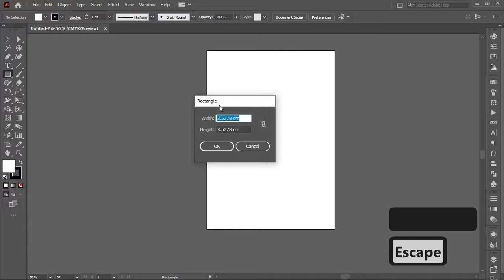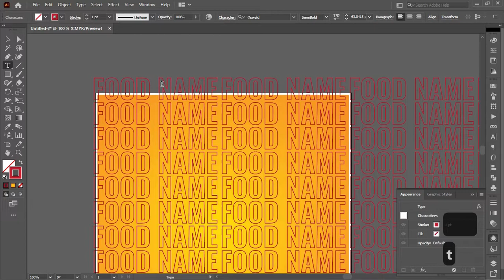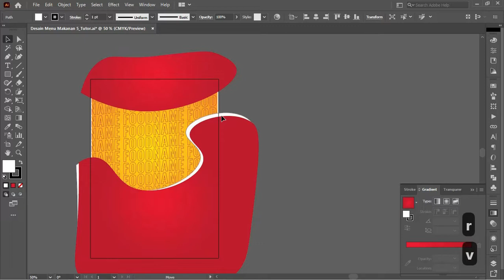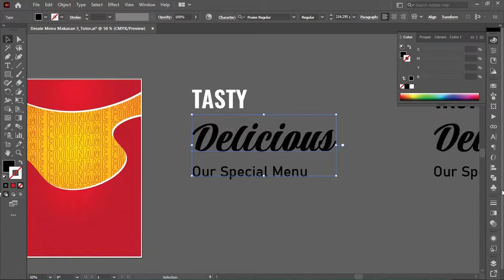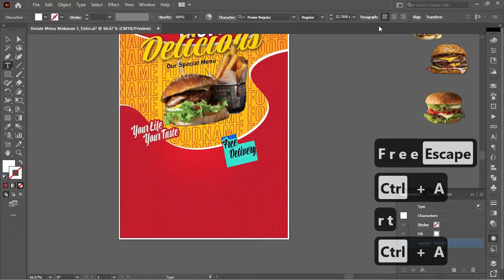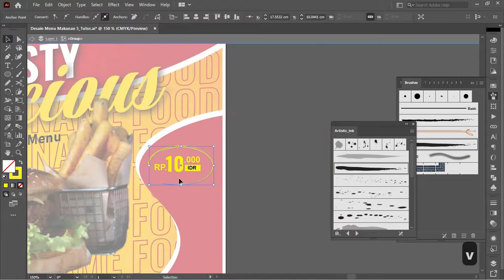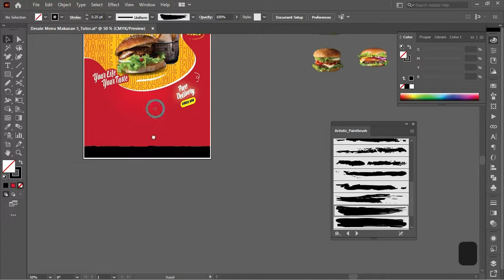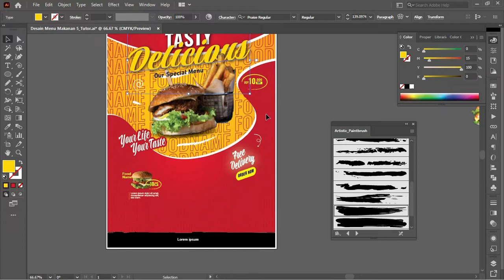[Free .Ai 05/07 ] : Cara Desain Menu Makanan Dengan Adobe Illustrator